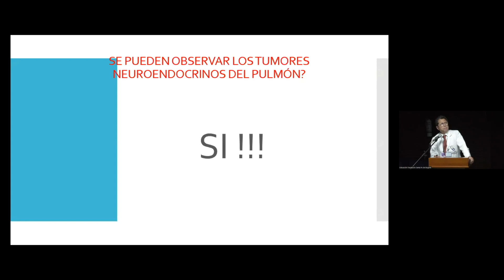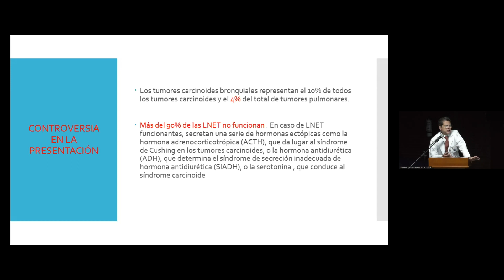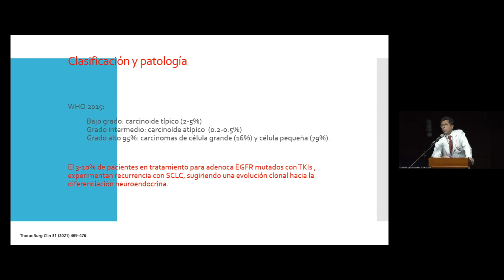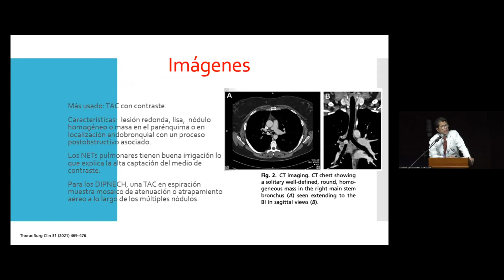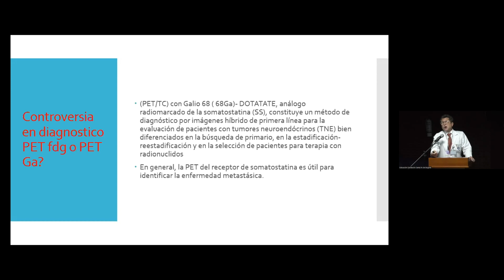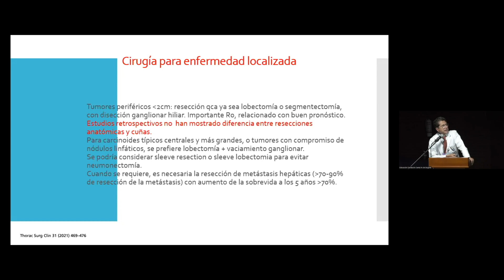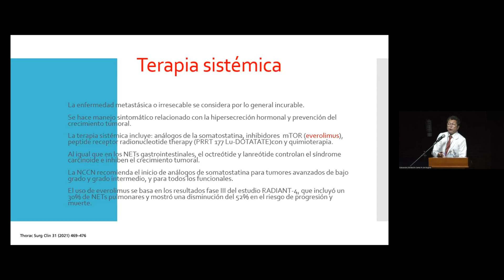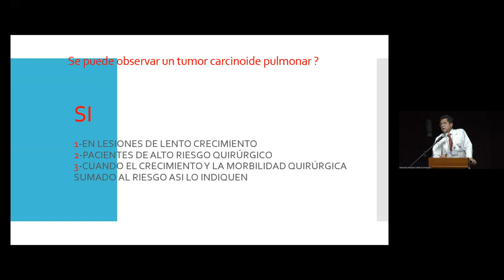Controvrsias en TNE de Pulmón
Luis G. Garcia